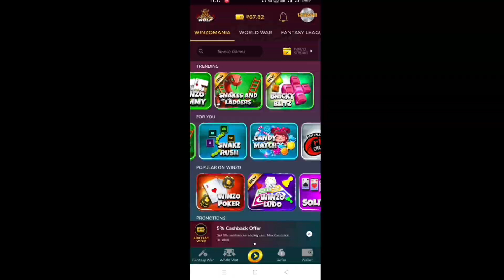🔥Trevor Daniel - Falling 🖤 ||👿Free Fire New Attitude Shayri Tik Tok || Free Fire New Funny Tik Tok